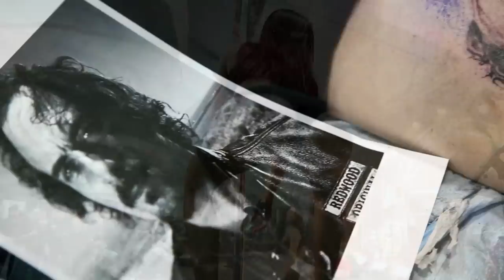Bike & Tattoo show 2014